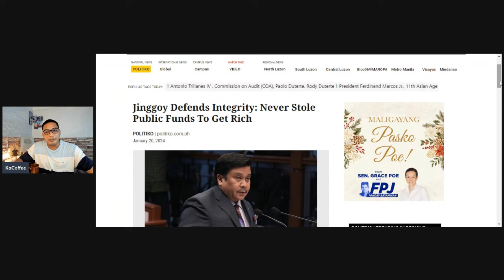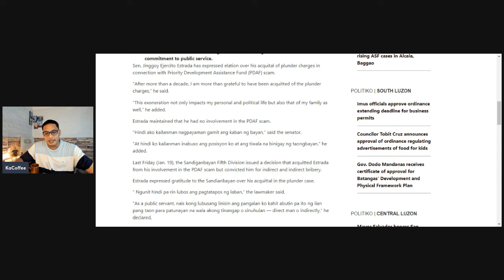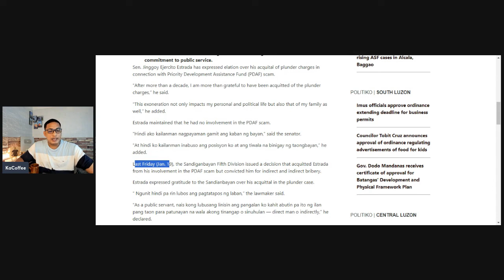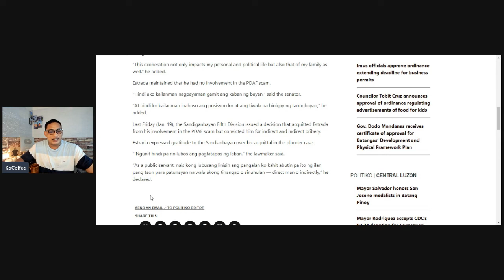JINGGOY ESTRADA, TATANGGALIN NA SA PAGKA-SENADOR???